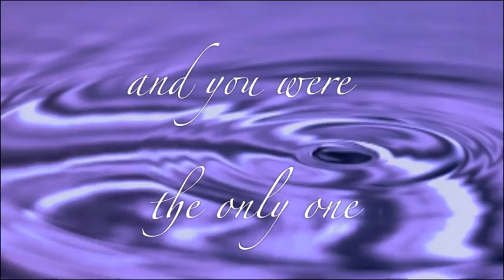Cover Reveal Hourglass.m4v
Cover reveal for HOURGLASS by Myra McEntire, coming May 24, 2011 from Egmont USA!